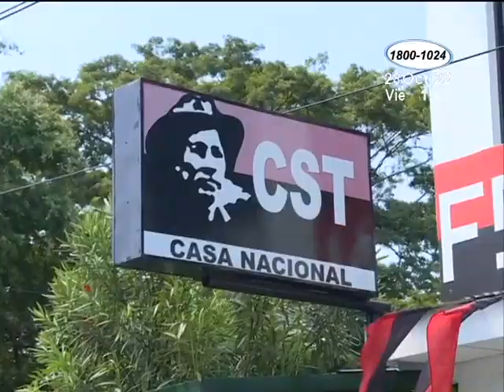¿Cuánto va a recibir de aguinaldo este año?